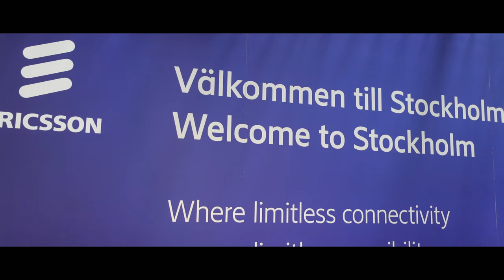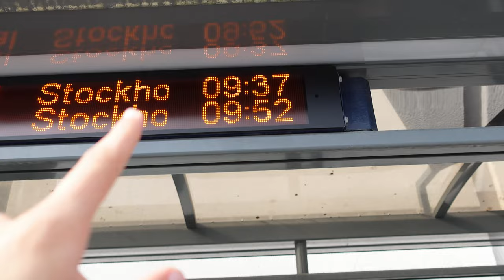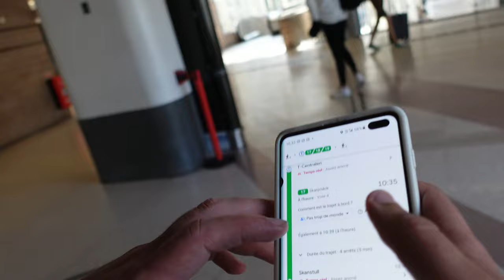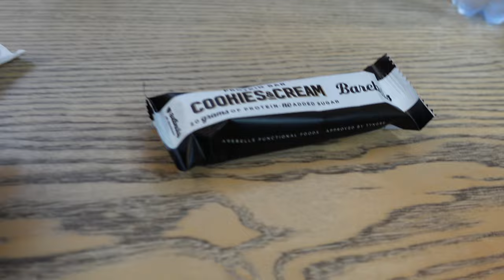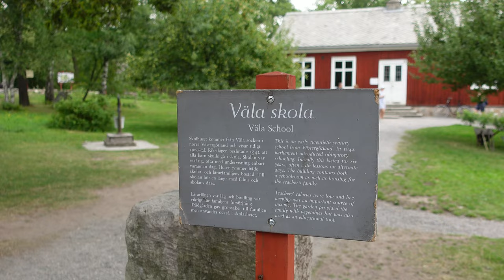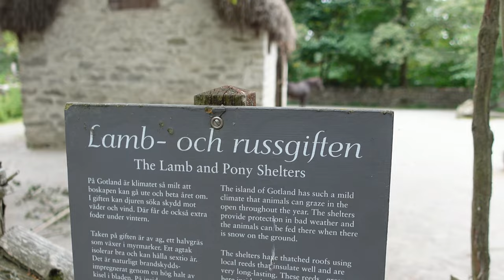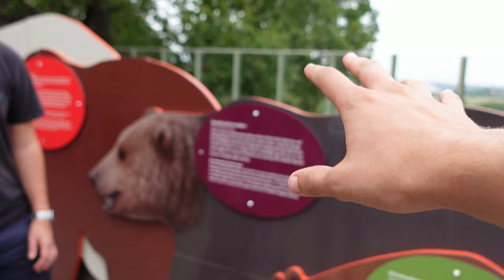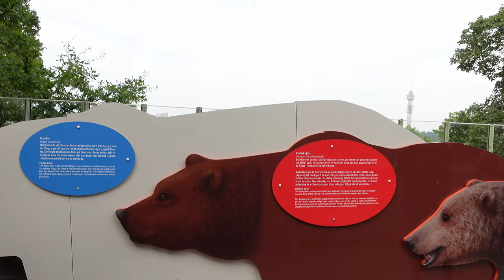4 JOURS À STOCKHOLM POUR 450€ (tout compris) - Vlog Suède 1 - VOYAGE SEMI-BUDGET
Voyage Semi-Budget à Stockholm !
Les amis, direction les terres du Nord, je vous emmène avec moi à Stockholm, la capitale de la Suède durant 4 jours pour un budget de 450€ tout compris (plutôt 500€ en faite) ! Nous allons voir que visiter à Stockholm en 4 jours. Avec des bons plans spécial Hedi-Kun Travel ;)

➡️ Voici le lien de mon article dans lequel vous retrouverez toutes les informations du voyage :

N'hésitez pas à venir me suivre sur mon compte Instagram sur lequel vous retrouverez toutes mes photos de voyage mais également pour être tenu informé de toute l'actualité autour de la chaîne !

Et si vous avez des questions concernant le voyage, n'hésitez pas à me contacter en privé sur Instagram, je me ferais un plaisir de vous répondre ! :D